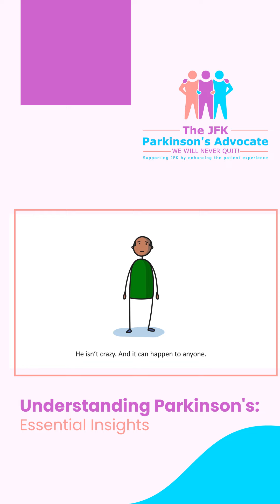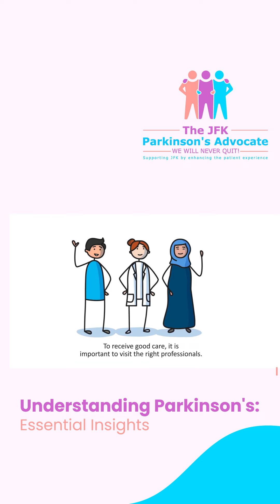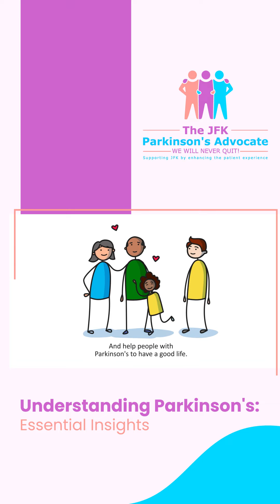Understanding Parkinson's: Essential Insights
Join us as we raise awareness about Parkinson's disease, shedding light on the challenges, symptoms, and the importance of early diagnosis.

Empower yourself with knowledge to support those affected and contribute to a brighter future.

Learn More About Parkinson's and Get the Support You Need Today